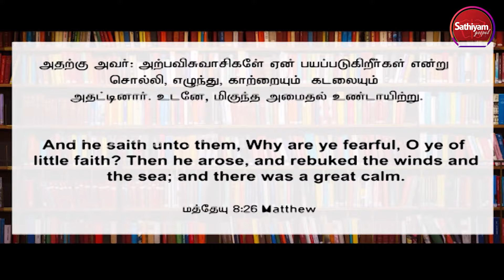கர்த்தருடைய சத்தம் | Bro. M.D.Jegan | Sathiyamgospel | 29 Mar 24